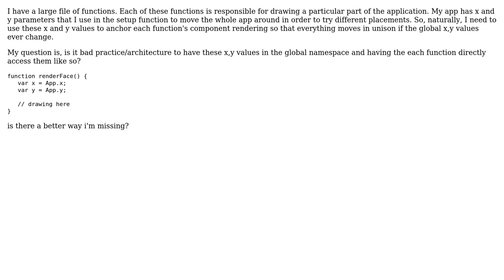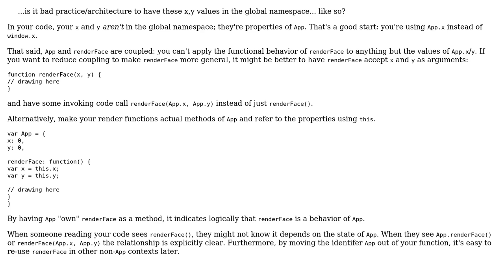Software Engineering: HTML Canvas: Should my app x, y values be global?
With thanks & praise to God, and with thanks to the many people who have made this project possible! You are responsible for your own actions.